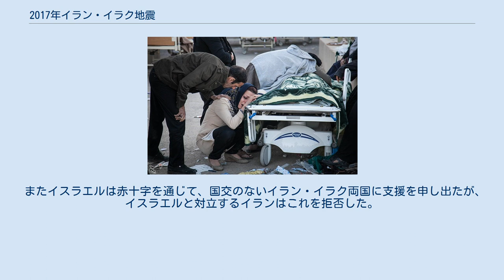2017年イラン・イラク地震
2017年イラン・イラク地震は、2017年11月12日21時48分（IST。UTCでは18時18分）に発生したMw 7.3 の大地震。
 イラン・イラク国境から僅かにイラン側にずれたケルマンシャー州で発生した。
 震央はイランの都市ハラブジャから南西に30km程の地点である。
 イラン・イラクの全土で揺れが感じられたほか、アラブ首長国連邦、トルコ、イスラエルでも揺れを感じる地域があった。
 少なくとも620人が死亡し、7000人が負傷した。
 震源の周辺は、長さ1500kmの活褶曲帯であるザグロス山脈が形成されており、アラビアプレートとユーラシアプレートが衝突している収束型境界であると推定されている。
 両プレートは現在年間約2cmの速度で相対的に短縮されており、衝上断層や横ずれ断層を形成させている。
 当イベントの発震機構は衝上断層型と推定されている。
 イランで620人の死者が報じられており、ケルマンシャーでの被害が特に甚大である。
またイラクのクルド人自治区関係者によると、イラク周辺では少なくとも6人の死者と500人の負傷者が出たという。
多数の犠牲者が出たイラク国境に近く、今回の地震で最大の被災地となったサルポル・エ・ザハブでは病院が被災したため、手当てが行き届いていない。
両国で確認された被害状況として、1万5000棟以上の家屋が全壊し、7万人を超える被災者が出ている。
 低所得者向け公共住宅はマフムード・アフマディネジャド前大統領肝いりの公共住宅事業の一環で建設され、設計上はM8.0の地震にも耐えられる筈だったが激しく損壊。
 また、公共住宅は現地の建築士によると手抜き工事の疑いがあるということで、業者に対する政府の指導が足りなかったといわれる。
イラン政府は11月17日にこの地震による被害額は少なくとも50億ユーロになると発表した。
 トルコは92人の救援隊を待機させ、4,000のテントと7,000のブランケットを用意していると発表し、今回の災害で支援を申し出た最初の国となった。
 イランのロハニ大統領は住居が全壊などした被災者に見舞金を拠出する事を約束し、中長期的な支援をすることを誓った。
 しかし、トルコを始めとした各国の支援については、モハンマド・ジャヴァード・ザリーフ外相によると、「自国で対応できる」ということで、依然拒否する姿勢を崩していない。
 またイスラエルは赤十字を通じて、国交のないイラン・イラク両国に支援を申し出たが、イスラエルと対立するイランはこれを拒否した。